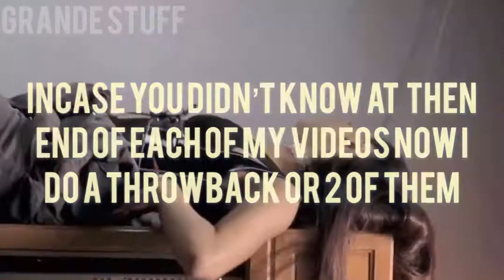My Ratings Of the Sweetener Album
What’s your favorite song off sweetener?!